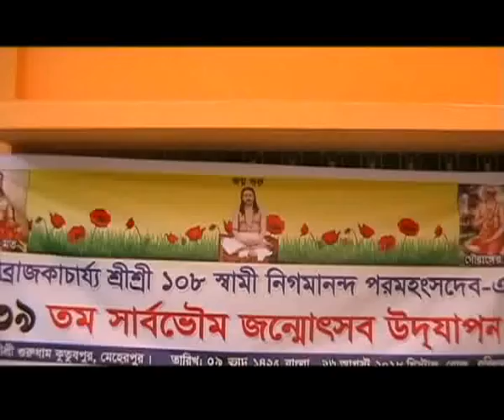মেহেরপুরে শ্রী শ্রী স্বামী নিগামানন্দ সরস্বতীদেবের ১৩৯ তম বার্ষিক জন্মোৎসব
মেহেরপুরে শ্রী শ্রী স্বামী নিগামানন্দ সরস্বতীদেবের ১৩৯ তম বার্ষিক জন্মোৎসব উপলক্ষে ২দিন ব্যাপী ব্যাপক ধর্মীয় অনুষ্ঠান উদযাপন

 মেহেরপুরে শ্রী শ্রী স্বামী নিগামানন্দ ঠাকুর সরস্বতীদেবের ১৩৯ তম বার্ষিক জন্মোৎসব উপলক্ষে ২দিন ব্যাপী ব্যাপক ধর্মীয় অনুষ্ঠান উদযাপন করা হচ্ছে। আজ রবিবার ভোর থেকে মেহেরপুর সদর উপজেলার কুতুবপুর ভৈরব নদ তটস্ত ঠাকুরের পূন্য জন্মভূমি কুতুবপুর  শ্রীশ্রীগুরুধামে অনুষ্ঠানসূচি পালন করা হচ্ছে। অনুষ্ঠানসূচির মধ্যে রয়েছে বিশেষ পূজা, হোম, স্বাধ্যায়, অঞ্জলি প্রদান, দীক্ষাদান, ভোগরাগ, দরিদ্র নর-নারায়ণের সেবা, ধর্মসভা, মহারাজের জীবনবাণী, আদর্শ-উদ্দেশ্য, লক্ষ্য ও ভাব ধারার উপর আলোচনা।
এই অনুষ্ঠানে ভারত উড়িস্যা, ব্যাংগল, বিহার, ঝাড়খান, রাজস্থান, আসাম, জলপায়সহ বিভিন্ন প্রদেশ থেকে হাজার হাজার নারী-পুরুষ ভক্ত যোগদান করেছেন। এদিকে বাংলাদেশের প্রায় ৬০ জেলা থেকে অসংখ্য নারী-পুরুষ ভক্তরা কুতুবপুর শ্রীশ্রীগুরুধামে ভিড় জমিয়েছেন গুরুদেবের আশির্বাদ লাভের আশায়। নিরাপত্তার জন্য আইন শৃংখলাবাহিনী দায়িত্ব পালন করছেন।